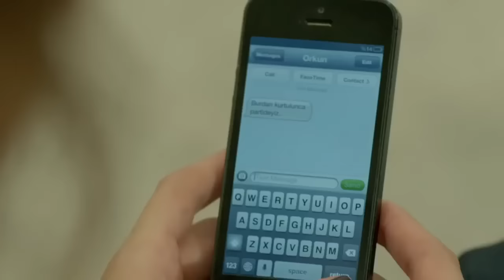Medcezir 1. Bölüm Full İzle